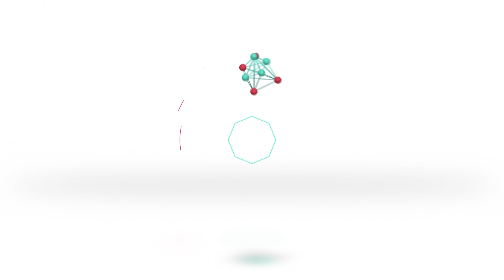Estoy conforme | Oscar Giraudo | Piloto Asociación Midgets del Litoral